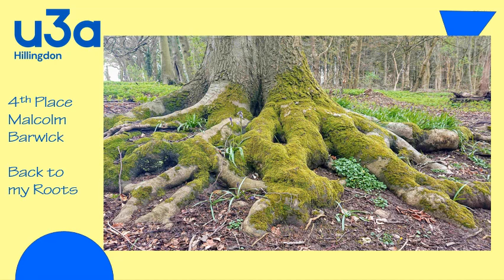Hillingdon u3a Photography Group April 2023 Slideshow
Hillingdon u3a Photography Group, April 2023 Slideshow. Photos from the Monthly Competition and the 'Shot of the Month' entries.
Produced by Tony Kemp.